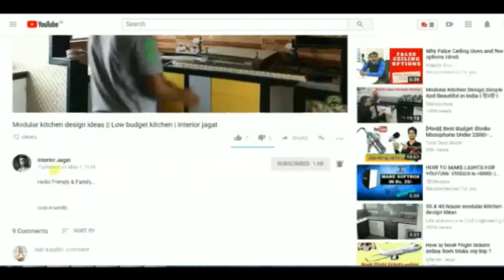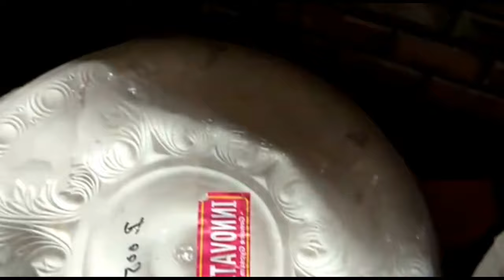P O P Cornice Moulding Design Work Kolkata, India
Hello
Friends & Family.
This is our Another video for you guys,Pop Cornish Design Work Kolkata, India
Pop cornish work is traditional Design work. The ceiling work started from Pop cornish .

pop cornice moulding work running in this video. pop cornice work price started from Rs 50 /per Rft.

___________Thank You All Dear Friends & Family_________